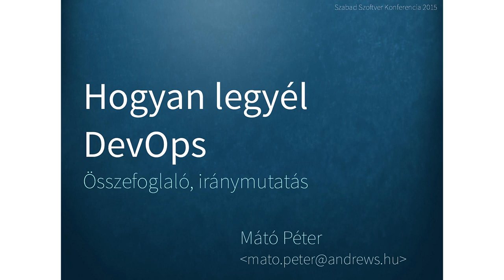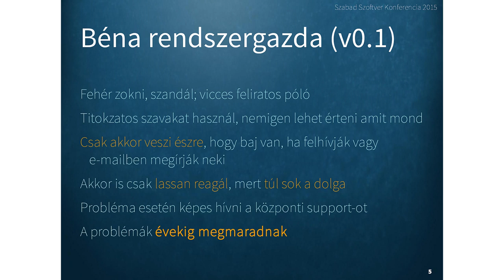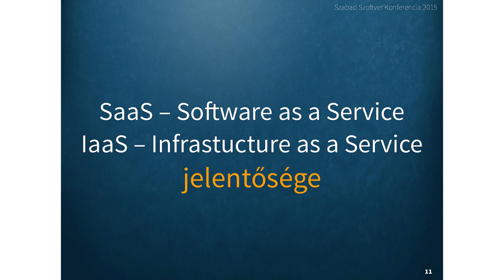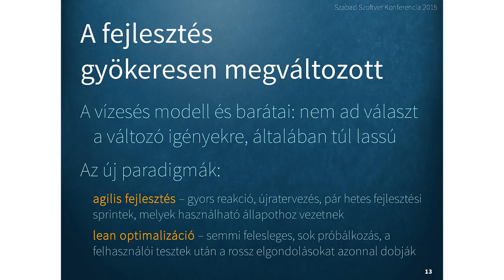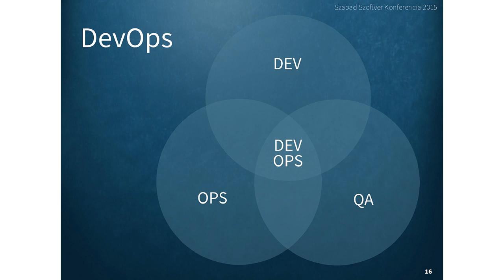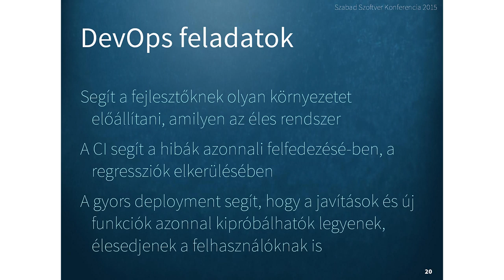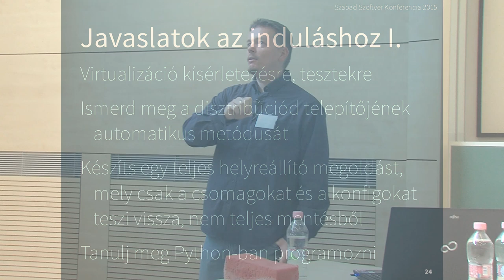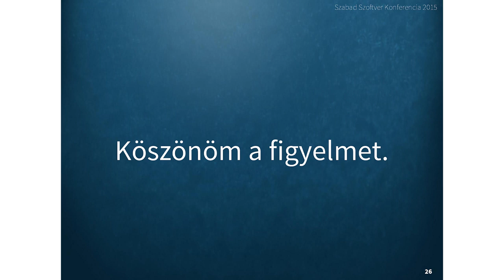Mátó Péter: Hogyan legyél DevOps?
Manapság, a virtualizáció, a konténerek, az agilis fejlesztés korában többre van szükség, mint puszta Linuxos vagy fejlesztői szaktudásra. A kettő ötvözete az igazi kincs. A modern rendszer menedzsment legfőbb paradigmája az automatizálás. A DevOps olyan fejlesztési és rendszer-menedzsment módszertan, eszközkészlet és hozzáállás, ahol a rendszereket a lehető legmagasabb szintű automatizálás mellett fejlesztik, tesztelik, telepítik, működtetik és szüntetik meg. Az előadás megmutatja, hogy milyen területeken kell fejlesztenie magát, milyen eszközök használatát kell megtanulnia annak, aki egy DevOps csapat hasznos és értékes tagja akar lenni.